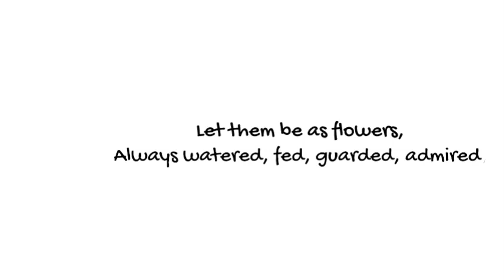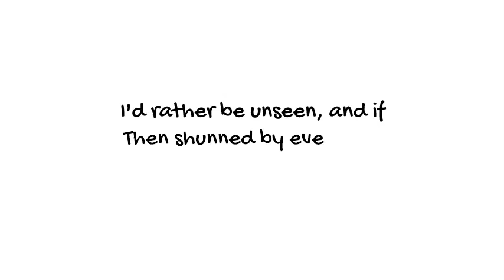Identity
This is my reading of the poem Identity by Julio Noboa Polanco